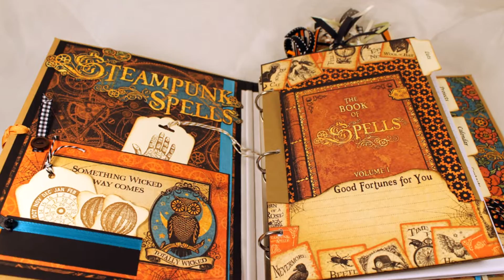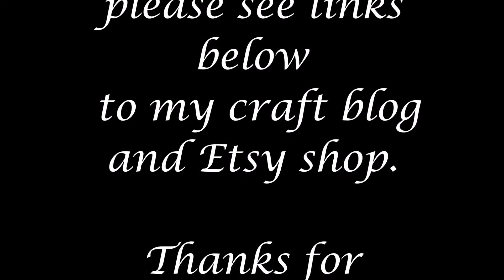Steampunk Spells Planner (Now on Etsy)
Available at Etsy

An over-the-top multi media planner created with ribbons, buttons and lace hand sewn just about everywhere.

To view Mrs. Cog's Crafts, please visit my Etsy store